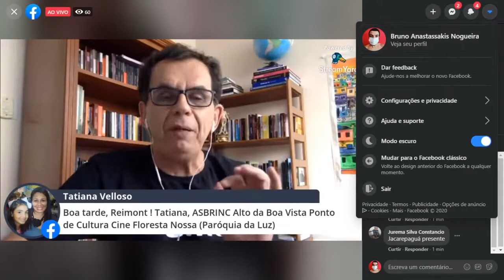Renda mínima e população em situação de rua, com Suplicy e Reimont